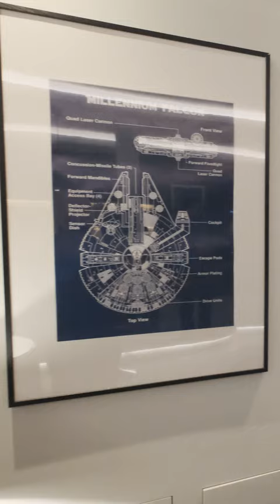SIX FIGURE HOME CINEMA TOUR